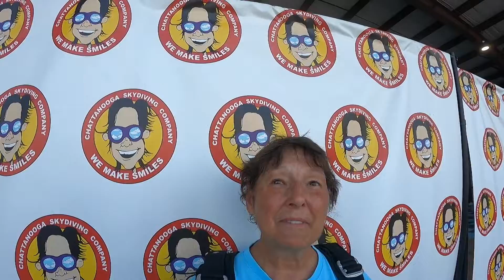Chatt Sky Co Karyn Hayesville kj